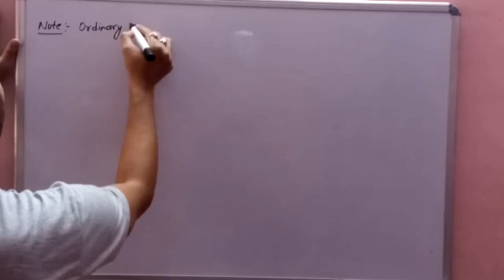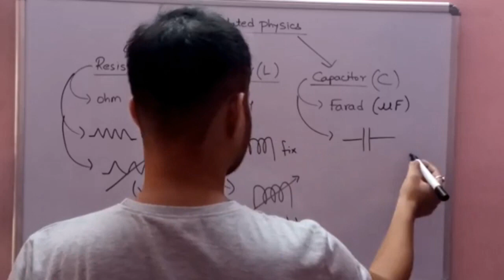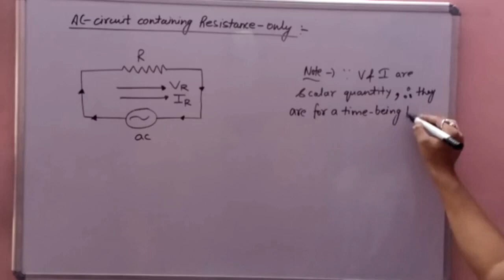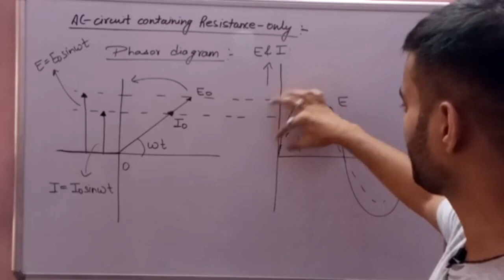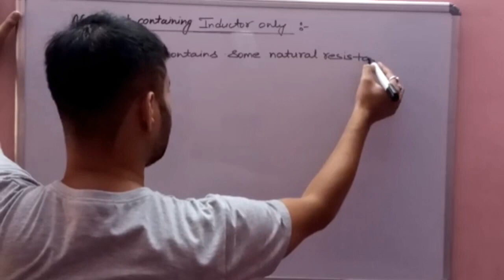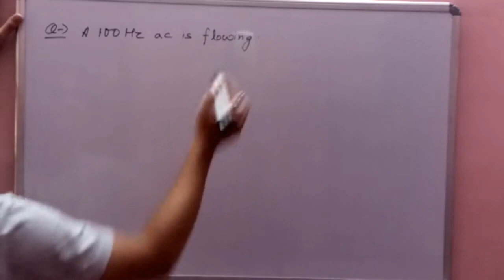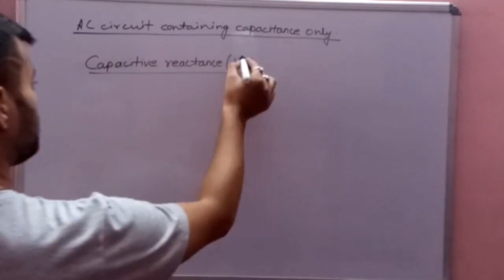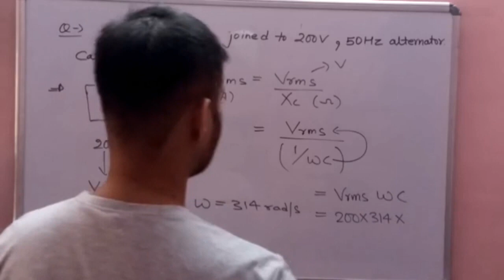Alternating current 2022 || class 12 physics || PART 4 ~ R, L, C Circuit || CBSE / isc / jee / neet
Alternating current 2021 || class 12 physics || PART 4 ~ R, L, C Circuit || CBSE / isc / jee / neet

Alternating Current by sarthak ki pathshala

Alternating Current  physics class 12 cbse

Alternating Current physics  isc class 12

Alternating Current physics  for neet AIIMS

Alternating Current physics  for jee mains

Alternating Current physics one shot for boards

Alternating Current physics  one shot for neet jee

Alternating Current physics  ncert revision

Alternating Current (प्रत्यावर्ती धारा).  class 12 in hindi

Namaskar saathiyon 🙏❤️🙏👍